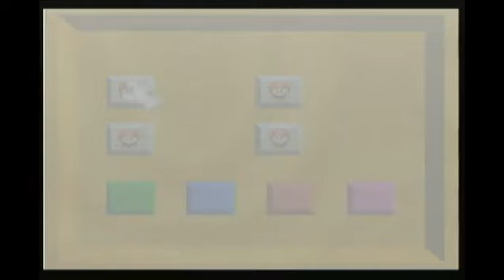Super Mario 64 120 Star Part 4 (Finale!)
In this final part, we clean up the remaining stars in the game! I also fail a lot in Tick Tock Clock, which is understandable because it's, in my opinion, the hardest course in the game. I also fail at Bowser throws.

I'm so happy that I've played through my most nostalgic game again.